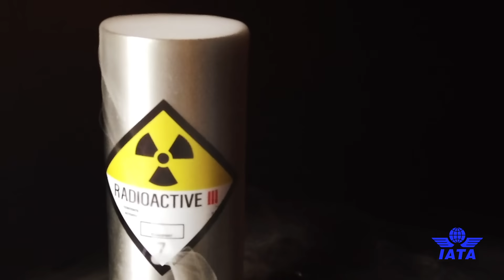The 2022 changes in the 63rd edition of the IATA DGR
The IATA Dangerous Goods Regulations (DGR) manual is the global reference for shipping dangerous goods by air and the only standard recognized by IATA member airlines. The IATA DGR is the most complete, up-to-date, and user-friendly reference manual trusted by the industry for over 60 years. Whether you’re a shipper, manufacturer, freight forwarder, ground handler, or airline, the IATA Manuals will keep you up-to-date with all the latest regulations, providing all the information you need.